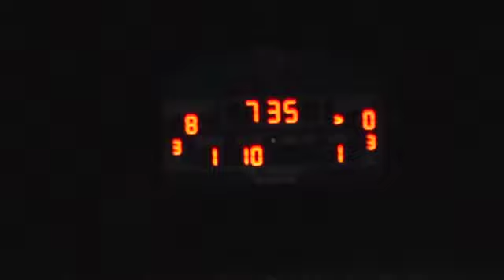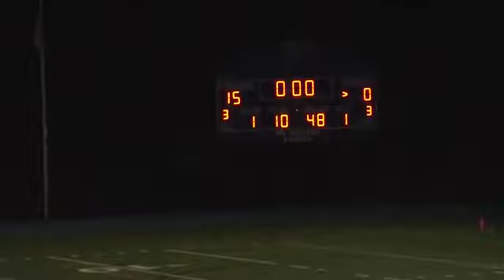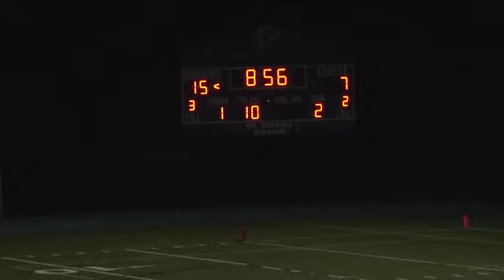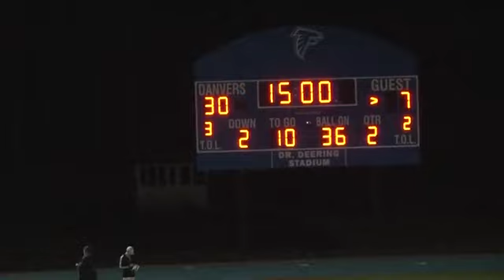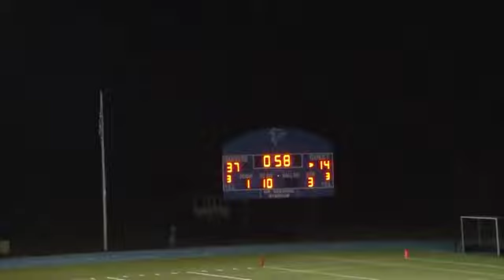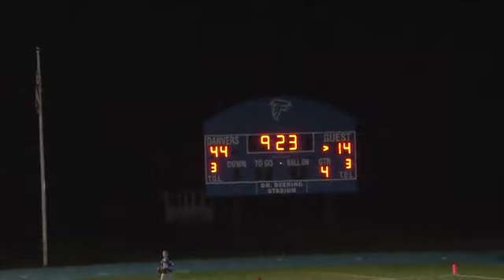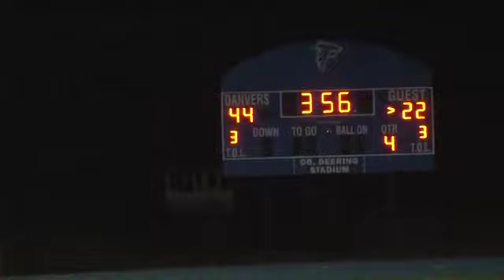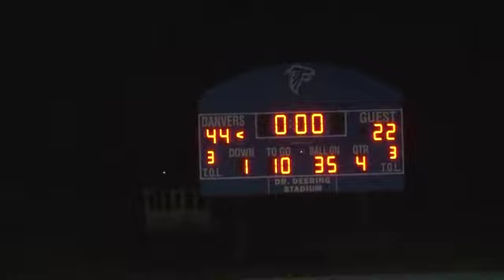LCHS Football vs Danvers High School September 20, 2019